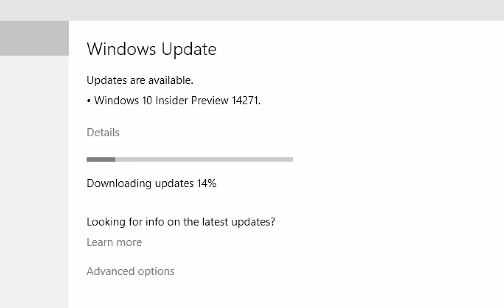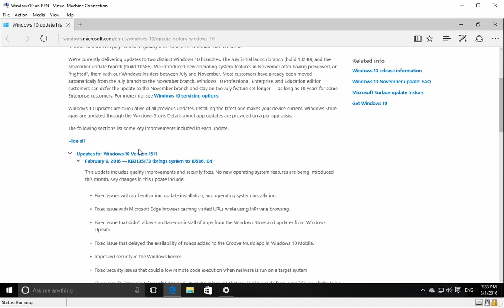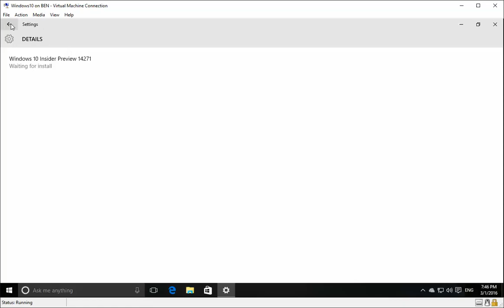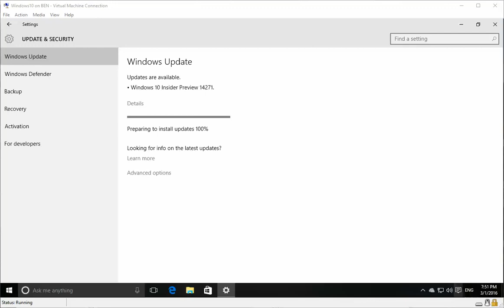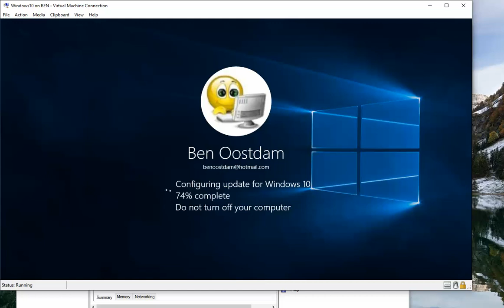Windows 10 - Insider Preview upgrade to Build 14271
Known issues in Windows 10 Insider Preview build 14271:
Microsoft launched Windows 10 Insider Preview 14271 this morning, in spite of all of the activity around MWC in Barcelona, Spain. This build provides a number of fixes, but as usual introduces some new things that will need fixing the next time around. Here’s a list of the known issues in Windows 10 Insider Preview build 14271:
– We are tracking an issue reported by Insiders where some PCs will freeze or bluescreen when resuming from hibernation. Disabling hibernation is a workaround in some cases until this is fixed.
 – If you have Kaspersky Anti-Virus, Internet Security, or the Kaspersky Total Security Suite installed on your PC there is a known driver bug that prevents these programs from working as expected in builds from the Development Branch. We are partnering with Kaspersky to fix this issue for a future release, but at this time there are no known workarounds.
 – While this issue is present, we recommend using Windows Defender or another third party anti-virus product of your choice to remain protected.
 – Turning on the “always show all icons in the notification area” setting disrupts the layout of the notification area (“systray”).
 – When browsing in Microsoft Edge, charts displayed using D3.js library will not display correctly – e.g. render as black, positioned incorrectly. Known affected sites are Cortana, Bing.com, and PowerBI.com.
Do you have any other questions about Windows 10 ? Or do you want a video about a specific topic?
Do not hesitate to contact my on benoostdam @ hotmail.com or follow me @PcenServer. In the meantime, you might want to watch these online "How to" Windows 10 video's on YouTube.
Have fun, working with Microsoft Windows 10 !!